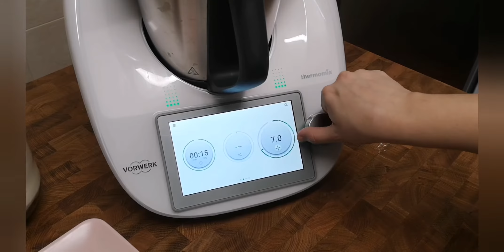Galletas Príncipe Thermomix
Disfruta preparando y degustando estas ricas galletas en casa con tu Thermomix